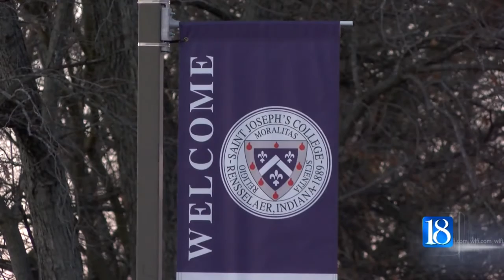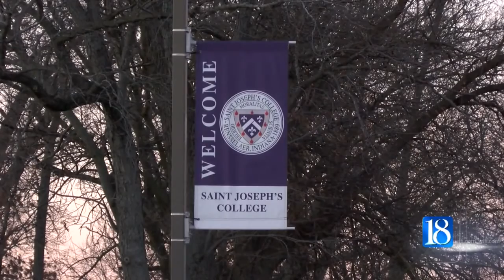Students, staff respond to Saint Joseph's College closure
Saint Joseph's College Board of Trustees decided to temporarily close starting in May. This comes after the school was having financial trouble.